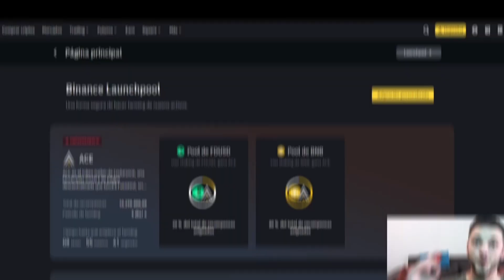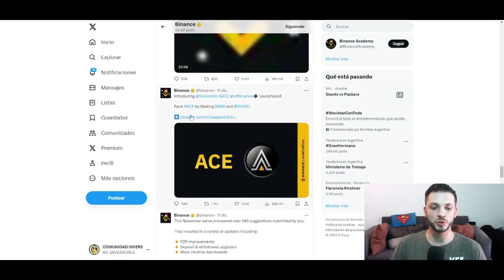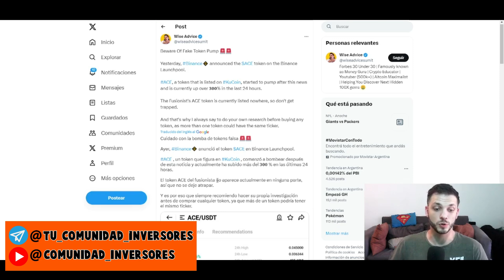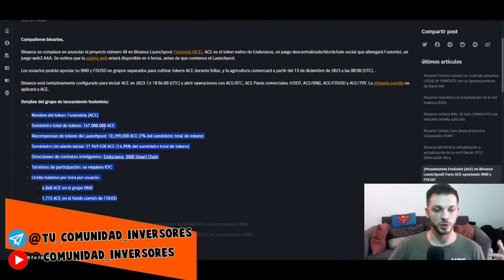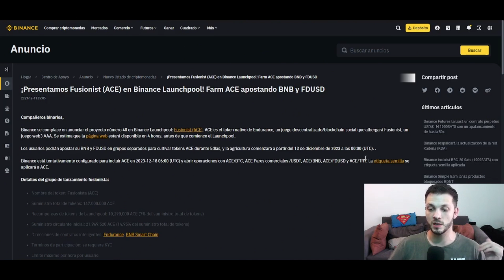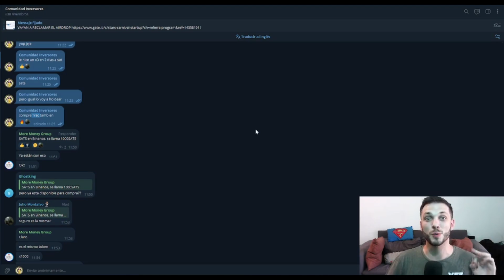🚀NUEVO LAUNCHPOOL DE BINANCE ! Fusionist Token ACE ¡ como funciona?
🔥¡APURATE y PARTICIPA DEL NUEVO LAUNCHPOOL DE BINANCE, SOLO DURA 5 DIAS ! HOLDEA FUSD Y BNB PARA FARMEAR TOKENS ACE DE FUSIONIST ! TE ENSEÑO COMO FUNCIONA !💰🌐

🚨REGISTRATE CON ESTE LINK !